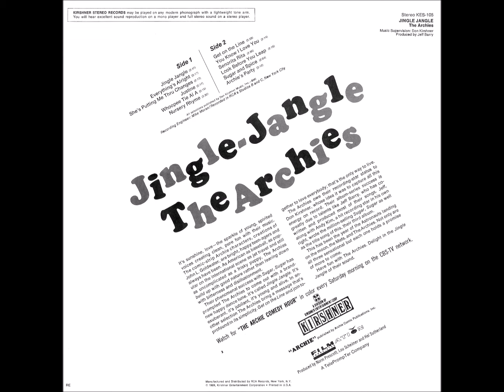THE ARCHIES - JINGLE JANGLE FULL STEREO ALBUM & BONUS TRACK 1969 8. You Know I Love You